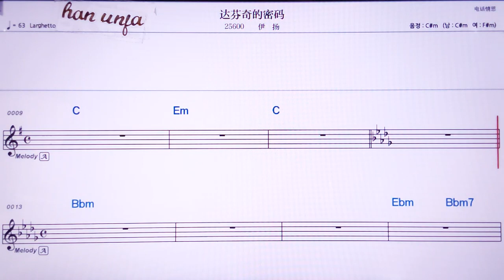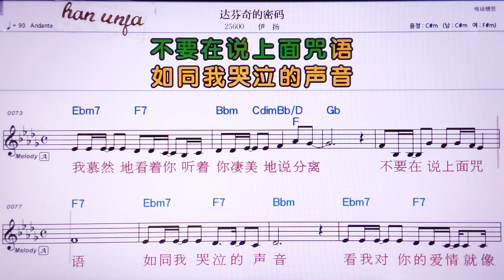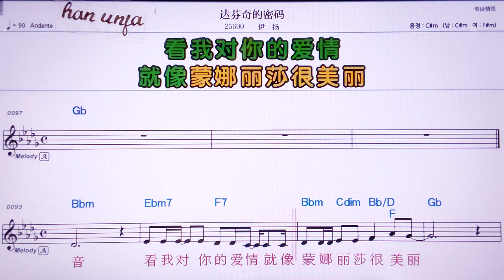💖다펀치더미아/이양 👍MR,노래방, 악보, 코드,Karaoke With Sheet Music